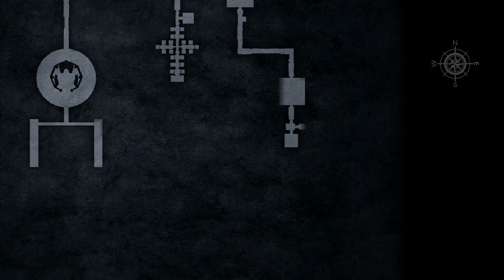Final Fantasy XV Chap. 13 - Redemption pt5